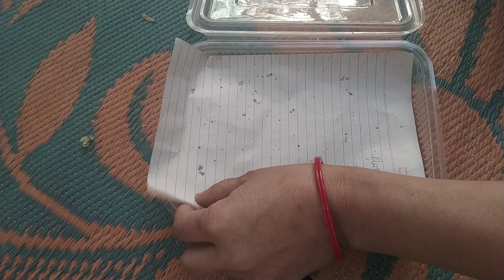अब आटा गूंथना हूआ बच्चो का खेल। kitchen tips| chapati|roti|money saving tips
kitchen tips।।money saving tips ।।

your question ❓

kitchen tips
money saving tips in hindi

Grocery
kitchen tips in Hindi /Best kitchen Tips/useful kitchen
tips/ Amazing kitchen Tips / kitchen Hackes/ Smart
home maker
kitchen tips
kitchen tips
amazing kitchen hackes
Brilliant kitchen tips
amazing kitchen tips, Amazing Kitchen Tips, cooking
hackes,time saving tips, kitchen hackes,time saving
useful kitchen tips, kitchen tips and tricks, zero cost
kichen tips, kitchen tips in Hindi, useful kitchen tips,
kitchen tips, best kitchen tips in Hindi, useful tips,
useful kitchen tips and tricks simplme kitchen tips,
smart kitchen tips,unique kitchen tips, amazing
kitchen tips and tricks, kitchen tips in Hindi, kitchen
tips and tricks, kitchen tips, amazing kitchen, kitchen
tips, tips, tricks, New kitchen tips, best kitchen tips,
kitchen tour,nonmoular kitchen tour, indian kitchen
tips, kitchen,moudular kitchen tour in

Vamshi Green kitchen|